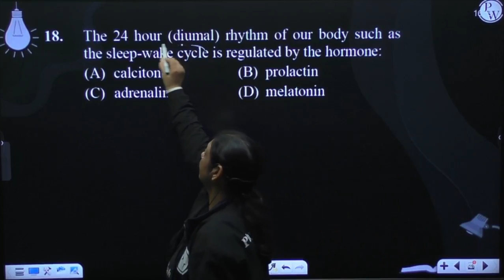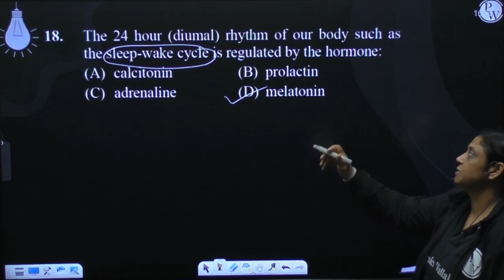The 24 hour (diumal) rhythm of our body such as the sleep-wake cycle is regulated by the hormone....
The 24 hour (diumal) rhythm of our body such as the sleep-wake cycle is regulated by the hormone: 📲PW App